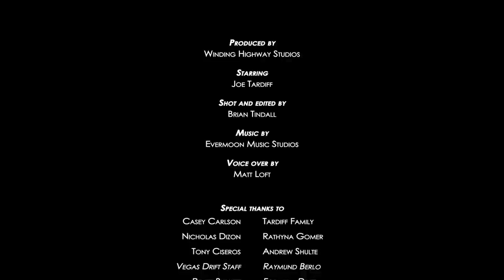Joe Tardiff at Round 1 Southwest Drift 2015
Drifter Joe Tardiff makes the drive to compete in the 2015 Southwest Drift Series round 1.